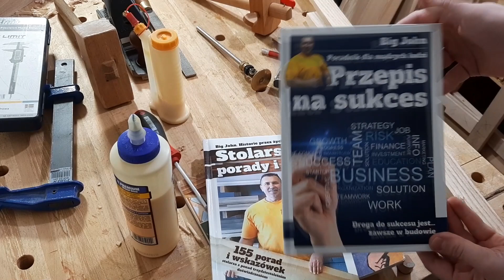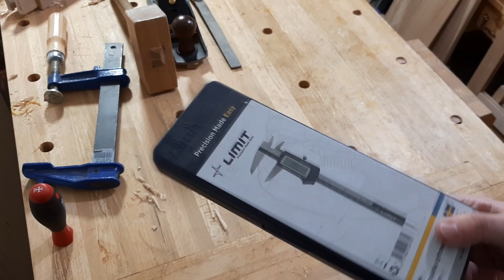Prezenty dla stolarza majsterkowicza amatora DIY co kupić na prezent pod choinkę na gwiazdkę//51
Siemka

W tym filmiku moje typy prezentów dla ww grup.

Oczywiście nie zapomnijcie też o daniu łapki, zostawieniu komentarza i suba z dzwonkiem, bardzo to pomaga w rozwoju kanału i ja (twórca) widzę, że wam (widzom) zależy na tym co robię chcecie bym dalej w to brnął.

A właśnie jak by kto pytał.

NIE jestem profesjonalistą na razie

Nie uczę się w zawodzie stolarz